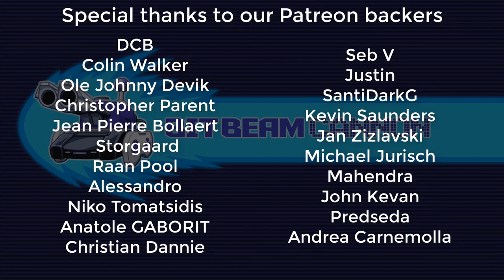Corey and Mike Play Streets of Rage 2 for the Megadrive/Genesis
In this video we play Streets of Rage 2, one of the most beloved 16-bit street brawlers for home consoles. This classic game was one of the biggest initial inspirations for Mike's design of Metro Siege.